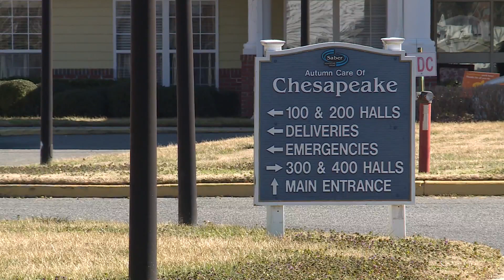Chesapeake daughter describes how mother's condition worsened at nursing home; same company as previ